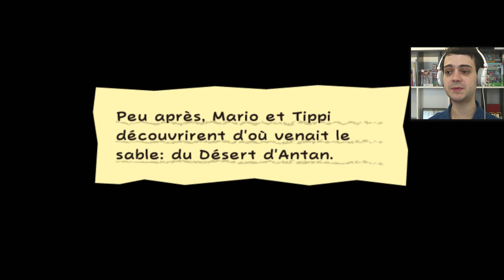MC ASTAGNE NOUS CASTAGNE ! - SUPER PAPER MARIO #03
SUPER PAPER MARIO GAMEPLAY SUR NINTENDO WII ÉPISODE 3 FR !
Troisième opus de la saga des Paper Mario sur Wii, un melange de plateforme RPG avec Mario, Luigi, Peach et Bowser
Un premier combat de boss ! Mario et Tippi affrontent Mc Astagne, un des généraux du Comte Niark.
🦋 Achète Super Paper Mario (Wii)